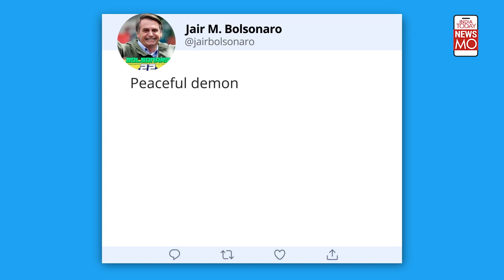A Capitol Hill-Like Riot in Brazil: Why Bolsonaro’s supporters raided Congress, the top court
Dressed in yellow and green of Brazil’s flag, far-right supporters of former president Jair Bolsonaro vandalized the Congress, Supreme Court and the presidential palace. The riot, which comes a week after the inauguration of President Luiz Inácio Lula da Silva, resembles the US Capitol attack.